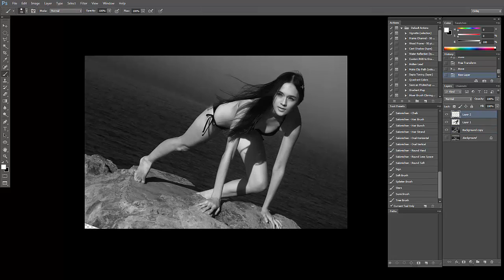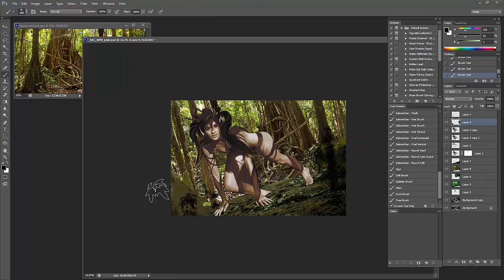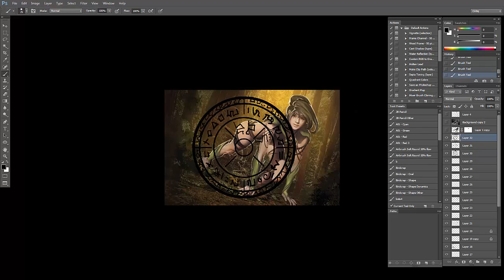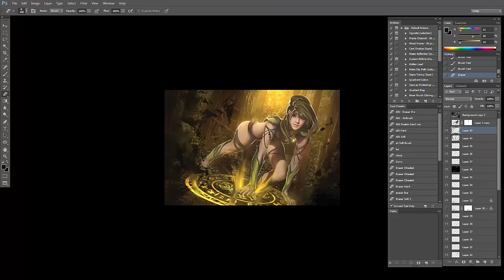Rachel Li - Forest Elf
Fun Paint over of Rachel Li as a forest elf